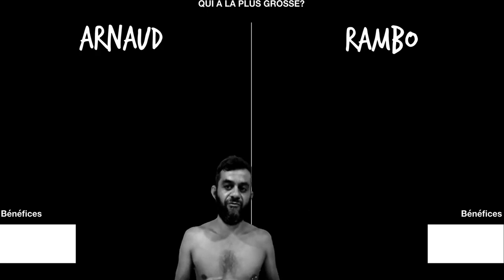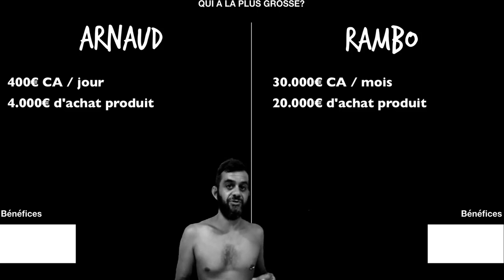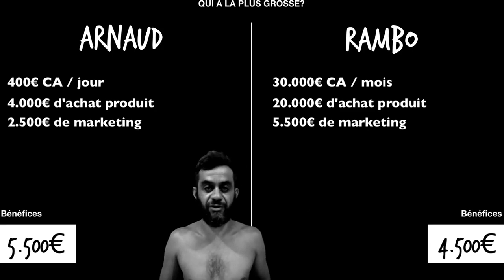ECOMMERCE: Vendre PLUS ou Vendre MIEUX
Dans ce cours vidéo gratuit, je te démontre simplement que, plutôt que de chercher à vendre PLUS, tu peux aussi gagner PLUS en vendant MOINS.